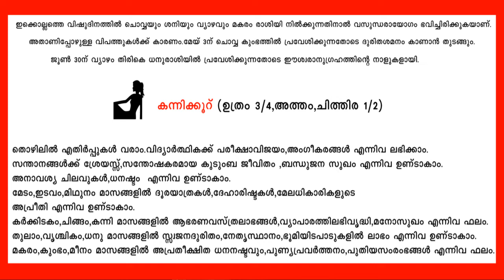Vishu Phalam 2020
കന്നി കൂറുകാരുടെ ഈ വർഷത്തെ ഫലങ്ങൾ പറയുന്നു.